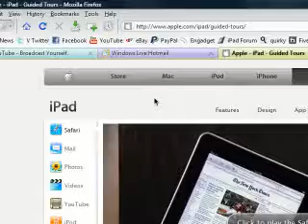The iPad Guided Tours Are Here!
Hey guys. Just a really quick, crappy video recorded directly from my webcam using Many Cam just to let you know that the Apple iPad Guided Tours are here!